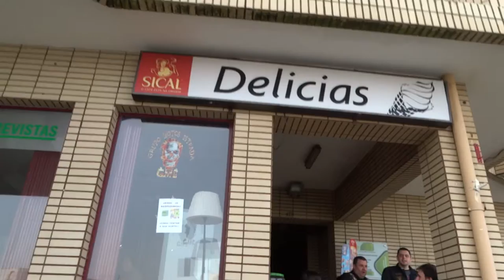2019 04 28 GME Furadouro